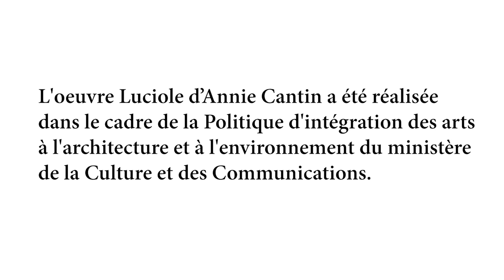Pavillon Robert-Middlemiss | Luciole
«Luciole» d'Annie Cantin se retrouve au Pavillon Robert-Middlemiss dans le secteur d'Aylmer.
L'œuvre est composée de 74 pièces uniques en verre soufflé. Elle rappelle des bulles d’eau, des hublots, le miroitement de l’eau ou des nuages, tel qu’on peut l’observer sur le lac Deschênes.

Grâce à une trame de losanges, l’artiste évoque le revêtement des maisons ancestrales qui enrichissent le Vieux-Aylmer.

En passant à travers le verre coloré, les rayons de lumière se reflètent sur les murs, évoquant le soleil couchant sur la rivière des Outaouais.

Annie Cantin est une artiste souffleuse de verre originaire des Laurentides.